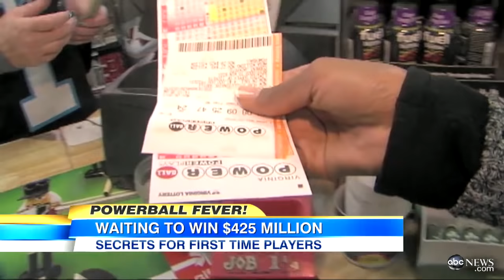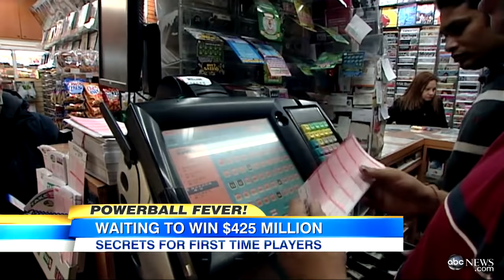7-Time Lotto Winner Offers Powerball Tips: Powerball Jackpot Hits $425 Million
The lottery jackpot has hit a new record and will continue to grow before numbers are drawn.